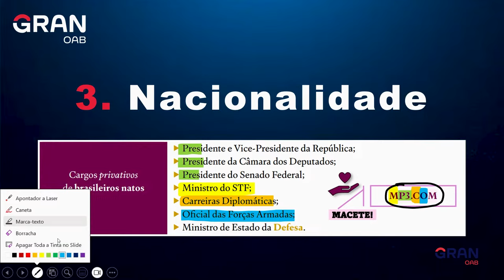OAB Express: Dica sobre Nacionalidade para a 1ª fase do Exame da OAB!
Neste vídeo, a professora Ana Blazute trará dicas pra você entender e acertar questões de Nacionalidade na 1ª fase do Exame da OAB.